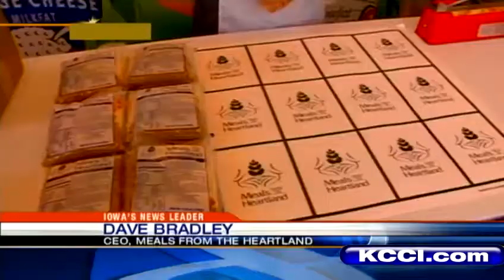Photographer dominates State Fair contest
A familiar name took home the ?fudge? at the annual Iowa State Fair cow chip throwing contest.